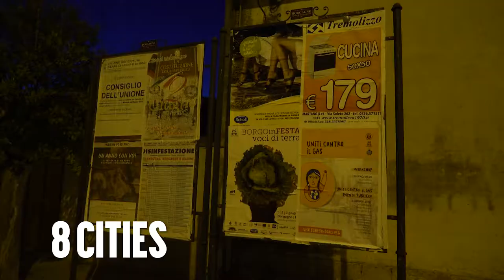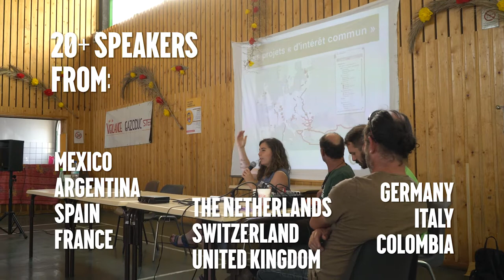United Beyond Gas Tour - stories of resistance against gas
Over the last two weeks, the United Beyond Gas speaker tour took place in Europe as a series of events to connect, strengthen and amplify the resistance against gas.

It's now your turn to meet the people who are the forefront of the fight against new gas projects and find out how you can play a role in the fight against gas.

Video: Laure K. Filmmaker